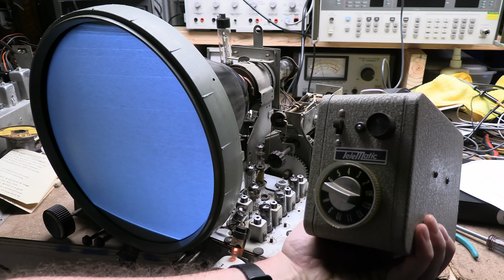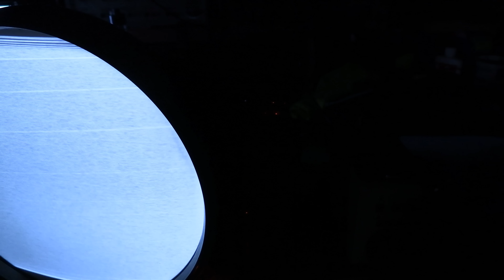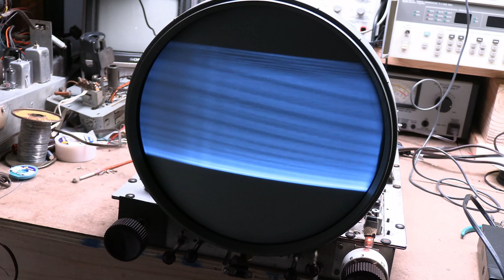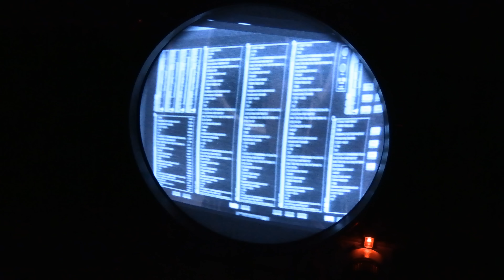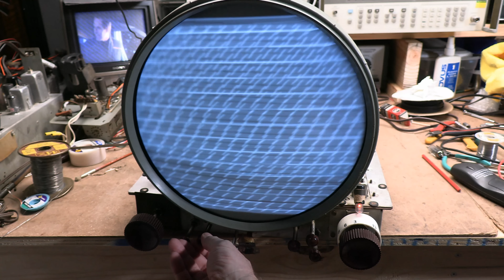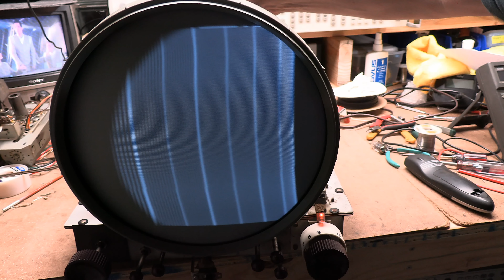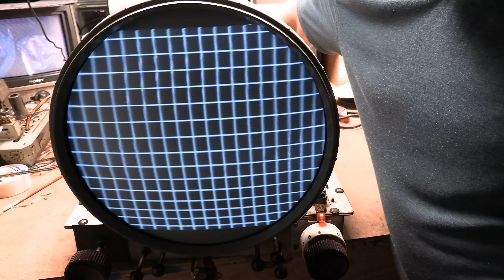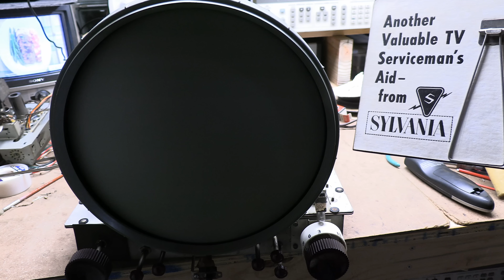Zenith G2322 Claridge "porthole" TV restoration p5o6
Finally, a clear image. Watch to see the issues, then some adjustments and the CRT support spring is repaired.

This channel is made possible by the generous support of viewers and patreons.